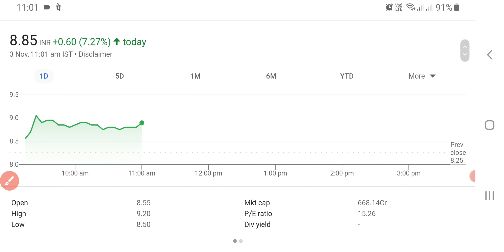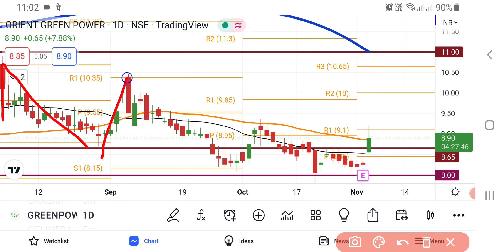Orient Green Power Share Latest News